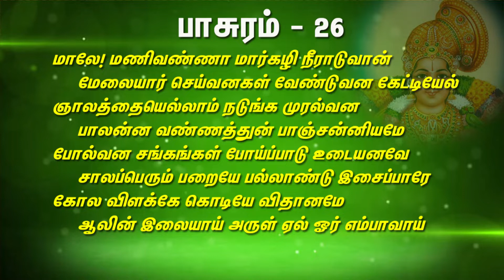திருப்பாவை பாசுரம் பாடல் - 26 | Thiruppavai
மாலே. மணிவண்ணா. மார்கழி நீராடுவான்
மேலையார் செய்வனகள் வேண்டுவன கேட்டியேல்
ஞாலத்தை எல்லாம் நடுங்க முரல்வன
பால் அன்ன வண்ணத்து உன் பாஞ்ச சன்னியமே
போல்வன சங்கங்கள் போய்ப் பாடுடையனவே
சாலப் பெரும் பறையே பல்லாண்டு இசைப்பாரே
கோல விளக்கே கொடியே விதானமே
ஆலின் இலையாய் அருளேலோர் எம்பாவாய்

Oh lord who is like the blue sapphire,
If you ask us what we need,
In your great grace and great deeds,
For our holy bath of Marghazhi,
We will ask for very many conches
Like the milk-white conch of yours called Pancha Janya,
Very many big drums whose sound can be heard everywhere,
Several musicians of fame to sing “Pallandu ”
Several beautiful pretty lamps,
Several flags and cloths to make tents,
Oh, He who sleeps on a banyan leaf at the time of deluge,
Please give us them all,

திருப்பாவை பன்னிரண்டு வைணவ ஆழ்வார்களில் ஒருவரான ஆண்டாள் பாடிய நூல் ஆகும். இது 30 பாடல்களால் ஆனது. வைணவப் பக்தி நூல்களின் தொகுப்பான நாலாயிரத் திவ்வியப் பிரபந்தத்தின் 473 தொடக்கம் 503 வரையுள்ள பாடல்கள் திருப்பாவைப் பாடல்கள் ஆகும்.

தமிழ் நாட்டில் மார்கழி மாதத்தில் கன்னிப் பெண்கள் பாவை நோன்பு நோற்றனர். இதன் போது விடியு முன்பே எழும் கன்னியர் பிற பெண்களையும் துயில் எழுப்பிக்கொண்டு ஆற்றில் நீராடி இறைவனைத் துதித்து வழிபடுவர். இதனைப் பின்னணியாகக் கொண்டு எழுந்ததே இந்நூல். இதனால் தற்காலத்திலும் பாவை நோன்புக் காலத்தில் இப்பாடல்கள் பாடப்பட்டு வருகின்றன.